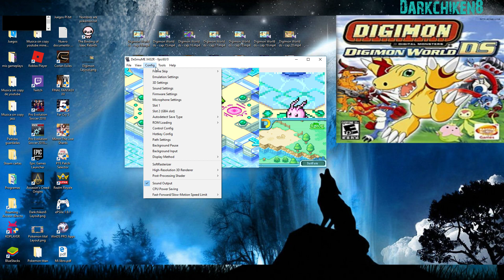Digimon World ds - cap.23